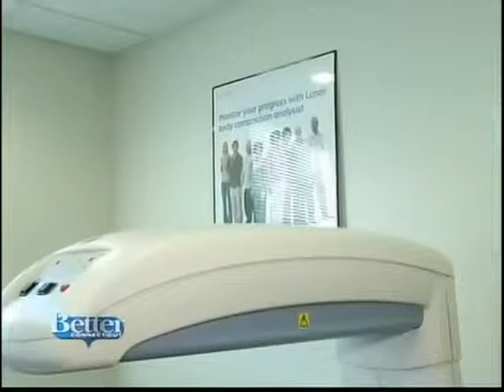TelomereTesting-Better CT WFSB 2-6-12.mp4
Alternity Healthcare is one of the few practices across New England that offers telomere testing, a method of determining an individual's true biological age regardless of their chronological age.  A telemore is a region of repetitive DNA at the end of a chromosome, which protects the end of the chromosome from deterioration. Telomeres are longer in youth and progressively shorten with each cell division until a critical shortening has occurred, which signals cell senescence or cell death. Shorter telomeres imply a shorter lifespan for the cell, and by extension, for the individuals with shirt telomeres.

Shorter telomere length has been associated with an increased risk for a number of chronic diseases, including metabolic abnormalities, cardiovascular disease, certain cancers, dementia and premature death. This association has been theorized to be an effect of inflammation and oxidative stress or a combination of both. It has been found that telomeres are significantly shorter in people with aging-associated diseases such as coronary artery disease and chronic heart failure.

Numerous studies have shown that a healthy lifestyle increases activity of the enzyme (telomerase) that builds and repairs telomeres, which is beneficial in controlling the aging process.  These healthy lifestyle changes include regular physical activity, eating a plant-based diet, omega-3 fish oils, anti-oxidants, vitamins C, D, E and green tree extract, among others.